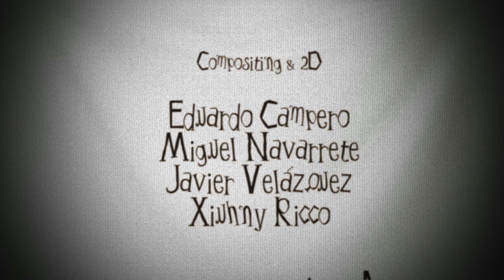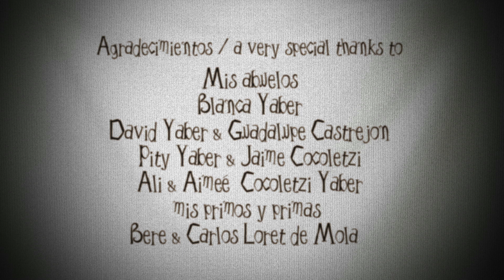Award winning short film - La Nostalgia del Sr. Alambre / Mr. Wire's Nostalgia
Stop Motion/CGI short film "La Nosalgia del Sr. Alambre" "Mr. Wire's Nostalgia"

Synopsis:
A shadow puppet artist will find out what fame is all about in a journey that will make him decide between what he loves and what he desires most

AWARDS

Winner Simona Gesmundo Prize, Best International Animation, Digital Section.
Special Jury Mention Huesca Film Festival.
Pro Animation Prize 2010
"Best Animated Film" Nomination at Hollywood Film Awards, Grand OFF Film Awards (Warsaw)

OFFICIAL SELECTION

Official Competition AniFest 2011 - the international festival of animated film (Czech Republic)
Official Competition Festival International du Film pour l’Enfance et la Jeunesse de Sousse
(Tunisia)
Official Competition Arte Careyes 2011
(Mexico)
Official Competition CORTO TOKYO 2010
(Japan)
Official Competition Fancine Film Festival from Malaga
(Spain)
Official Competition Anaheim International Film Festival (L.A.)
Official Competition 38th FESTIVAL OF NATIONS 2010 (Austria)
Coup De Coeur NFB, Official Selection Cannes Short Film Corner 2010 (France)
Official Competition ZLIN 50th International Childrens FIlm Festival
(Czech rep.)
TOFUZI 2010, Animation Film Festival
(Georgia)
Official Competition Seoul International Family Film Festival
(Korea)
Official Competition “Festival on Wheels” Gezici Festival
(Turkey)
Official Competition Huesca International Film Festival 2010
(Spain)
Official Selection The Stuttgart Festival of Animated Film
(Germany)
Official Selection Hong Kong International FIlm Festival
(China)
Official Competition SXSW Film
(Austin, US)
Official Competition Santa Barbara International Film Festival
(California, US)
Winner & Official Competition CutOut Fest, Queretaro, 2009
(Mexico)
Official Competition Berlin International Short Film Festival
(Germany)
Nominated “Best Animation” Grand OFF Film Awards, Warsaw
(Poland)
Official Competition at 47th Gijón International Film Festival
(Spain)
Nominated & Official Competition Hollywood Film Festival (HFF)
(LA, US)
Official Competition at Los Angeles Latino International Film Festival (LALIFF)
Official Competition The Vancouver Latin American Film Festival (Canada)
Official Competition Concorto Short Film Festival
 (Italy)
Official Competition at 7o Festival Internacional de Cine de Morelia (FICM)
(Michoacán, México)
Official Competition at Short Shorts Film Festival México 2009
(México city)
Official Competition at 2009 Rhode Island International Film Festival (RIIFF)
(Rhode Island US)
Official Competition at Festival Internacional de Cine Expresión en Corto
(Guanajuato, México)
Official Competition at 13th annual LA Shorts Fest
(LA, US)
Official Selection Savannah International Animation Festival
(US)
Official Competition at Comic-Con International Film Festival
(San Diego, US)
Official Competition at Fantasia International Film Festival
(Montreal)
Official Selection at SICAF 2009; SICAF Choice
(Seoul, Korea)
Official Competition at The 17th International Animation Festival, Anima Mundi 2009 (Brazil)
Official Selection at The 63rd Edinburgh International Film Festival
(Scotland, UK)
Official Selection Athens International Film Festival 2010
(Greece)
Official Competition at en GLIMMER: The 7th Hull International Short Film Festival
(England, UK)
Official Selection at  XXVII FESTIVAL CINEMATOGRAFO INTERNACIONAL DEL URUGUAY
Official Competition at en el VI International Animated Film Festival ReAnimacja 2009 (Lodz, Poland)
Official Selection at 13th edition of Cartoons on the Bay – International Television and Multimedia Animation Festival
(Porto Fino, Italy)

Director & Animator: Jonathan Ostos Yaber
Sound: Rodolfo Romero & Emmanuel Romero
Storyboard: Alejandro Zarate
Art DIrection: Ricardo Pelaez & Juan Pablo García
Puppets: Se-ma-for film production

Country: Mexico